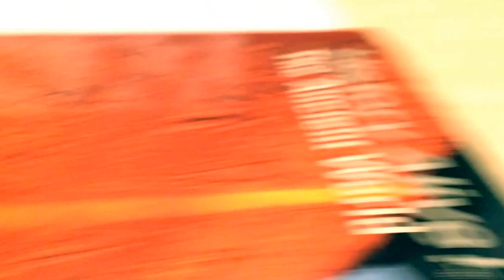My channel intro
Song from mag!c